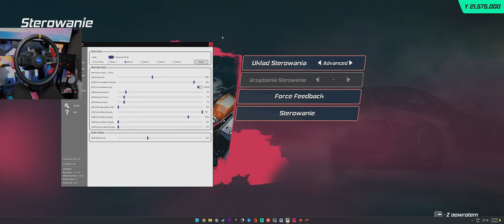Ustawienia Kierownicy Japanese Drift Master (demo)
Gdybyś miał problem ze swoją kierownicą, możesz zwrócić się na oficjalne forum